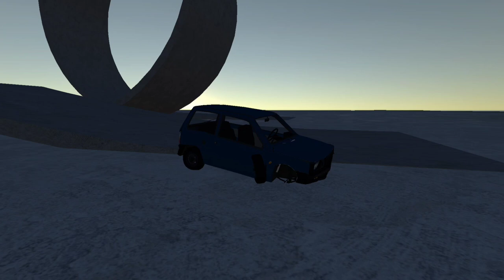Driving and Rallying in a Street Car (Special 300 Subscribers Video)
This is a teaser of the new update that's coming, I can't say anything, but it looks amazing